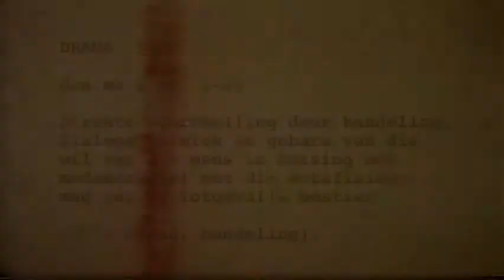IMPRESARIO EPISODE 1 PART 2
Award winning documentary about the South African theatre, television and film industry. Told through the eyes of several high profile actors, authors, directors and producers. First broadcast on kykNET in April 2009. Produced by Neil Sandilands and Albert Maritz. Directed by Neil Sandilands.